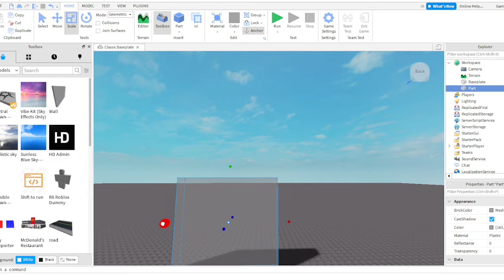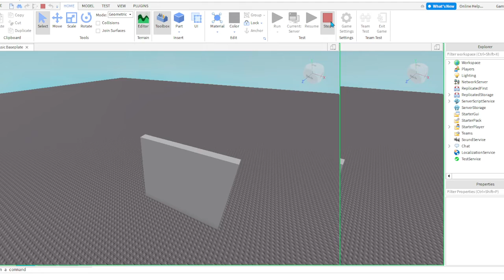How to code a simple invisible/transparency script easily! No hard scripting!!!!!!!! (Roblox Studio)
if you lazy to code it just copy and paste this:
game.Workspace.Part.Transparency = 0.5
Your Welcome :)